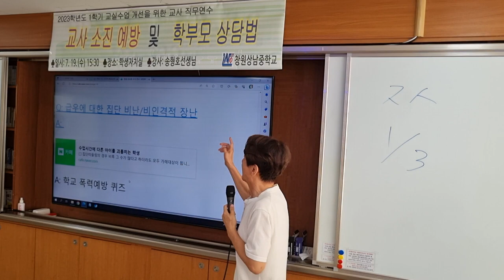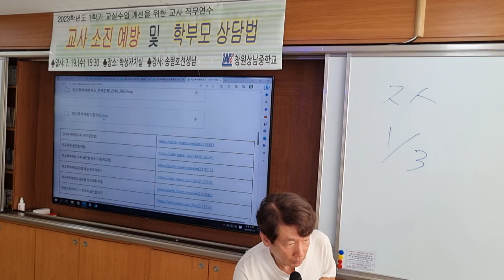개념 없다 한탄 말고 집요하게 교육하자 학교폭력예방 퀴즈 수업: : 창원상남중 교사 연수 "교사를 지치게 하는 생활 지도"